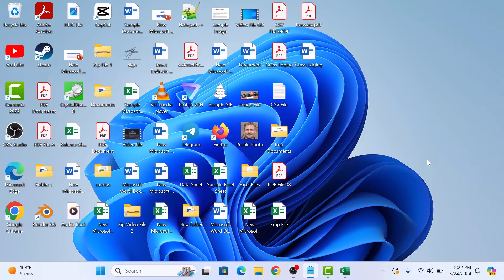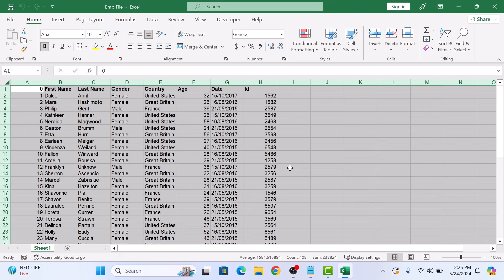How to Select Multiple Rows and Columns in Microsft Excel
This video guides about how to select multiple rows and columns in excel.

Selecting multiple rows and columns in Microsoft Excel allows you to efficiently edit, format, or analyze large sets of data simultaneously.

To learn how to select multiple rows in excel, simply follow the step-by-step guide.

Here are the Steps to Select Multiple Columns or Rows in Excel:

Select Multiple Rows (Adjacent): Click and drag over the row numbers you want to select.

Select Multiple Rows (Non-Adjacent): Hold down the "Ctrl" key and click on each row number you need.

Select Multiple Columns (Adjacent): Click and drag over the column letters you want to select.

Select Multiple Columns (Non-Adjacent): Hold down the "Ctrl" key and click on each column letter you need.

Select the Entire Worksheet: Click the small triangle at the top-left corner of the worksheet, where the row and column headers meet.

So that's how you can select multiple columns and rows in excel.

Ask me in the comments section below in case of any issue during the whole process.